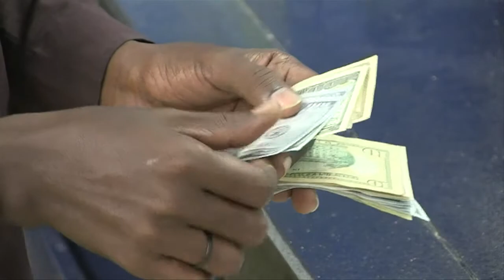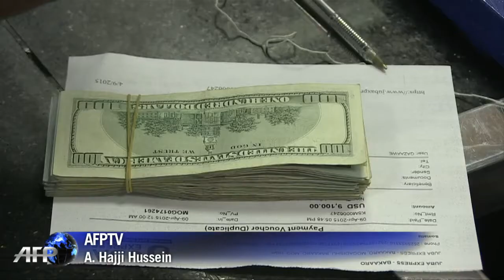Réactions au gel des transferts de fonds entre Kenya et Somalie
Les Somaliens, qui subissent eux aussi des attentats shebab, et leurs proches vivant au Kenya se sentent victimes d'une "punition collective", après la fermeture de fait par les autorités kényanes des compagnies de transfert d'argent, indispensables à la survie de beaucoup en Somalie. Durée:01:09